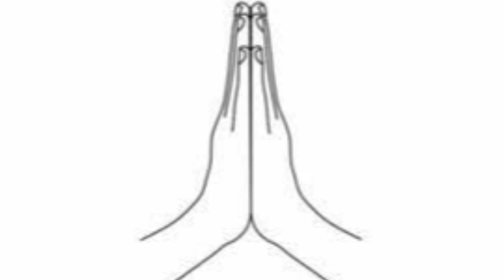SRK131 POSTER TRASER | And REVIEW | Shiva Raj Kumar | BHAIRATHI RANAGAL | DINAKAR Thoogudeepa | Appu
SRK131 POSTER TRASER | And REVIEW | Shiva Raj Kumar | BHAIRATHI RANAGAL | DINAKAR Thoogudeepa | Appu | Cinema Vicharagalu